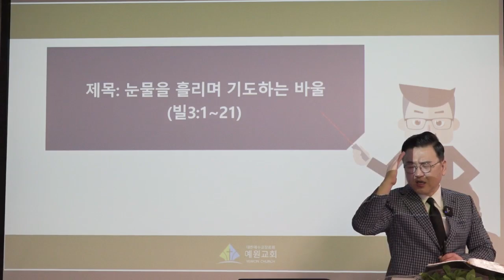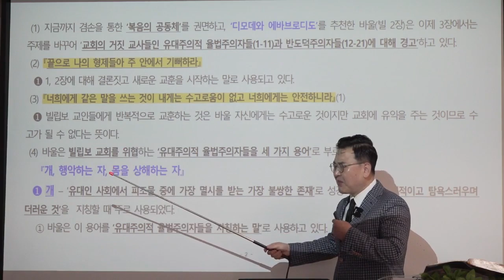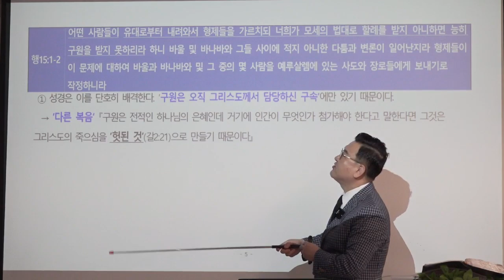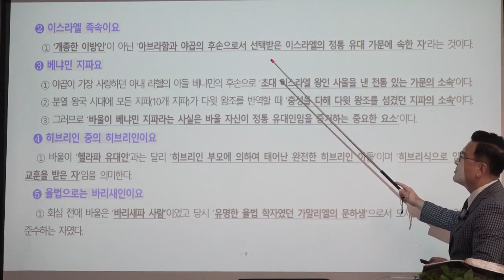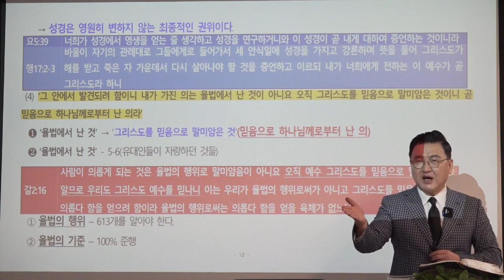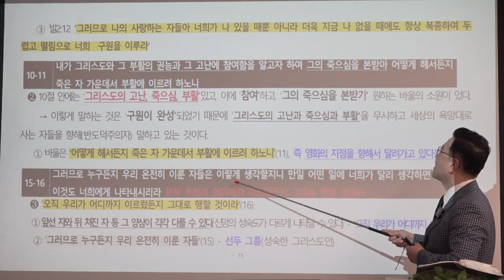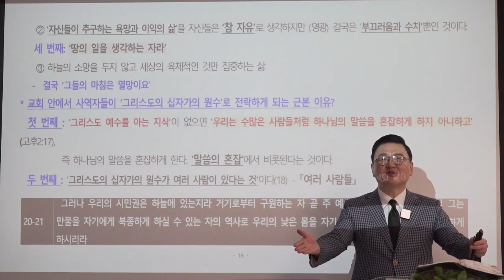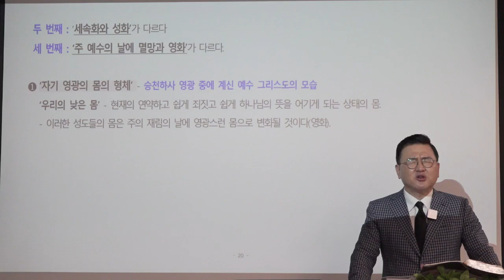[예원교회] 지역전도캠프(29) - 눈물을 흘리며 기도하는 바울 - 김현길목사 - 2021.08.27